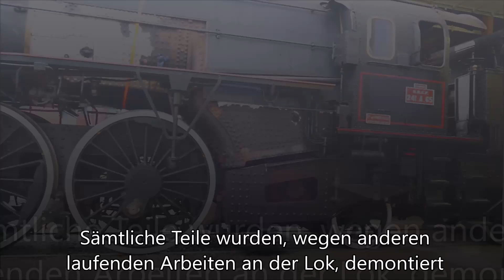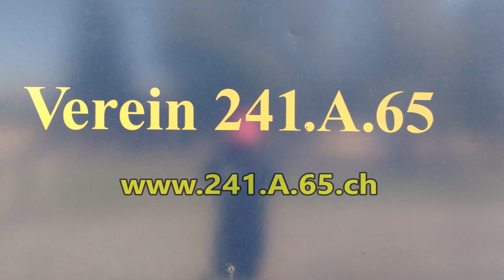Dampflok 241a65 Mission Oberburg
Das Video zeigt die Überführung der Dampflok 241-A-65 nach
Oberburg zur BLS und zurück. In Oberburg würden die Radsätze
der Dampflok abgedreht. Der Film würde von Philipp Zimmermann
erstellt und uns zur verfügung gestellt.